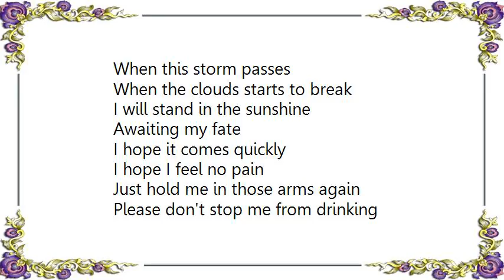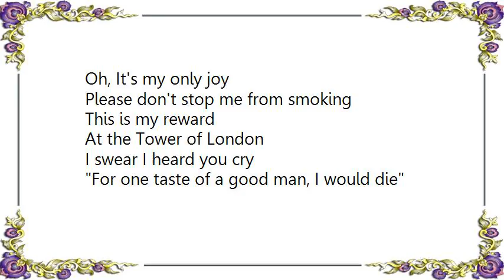Gene - Sick Sober and Sorry Lyrics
[Lyrics Gene - Sick Sober and Sorry]
Please don't stop me from drinking
It's my only joy
Please don't stop me from smoking
This is my reward

For all the things I have spoken
And all the times I fell
For one taste of the good life
I would kill

When this storm passes
When the clouds starts to break
I will stand in the sunshine
Awaiting my fate

I hope it comes quickly
I hope I feel no pain
Just hold me in those arms again

Oh, It's my only joy
At the Tower of London

I swear I heard you cry
For one taste of a good man, I would die